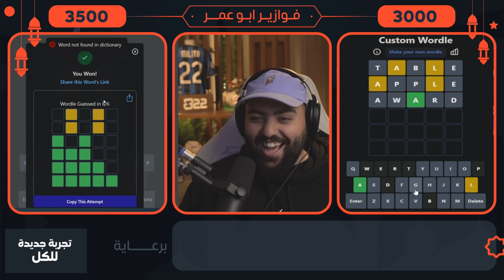مارادونا البرازيلي !! 😨😂 || فوازير مع بندريتا وابو عابد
للشراء من متجر كوينز العرب اضغط اي رابط بالاسفل وراح يحولك مباشره للواتس:

اتمنى انك استمتعت بالمقطع يا خشب